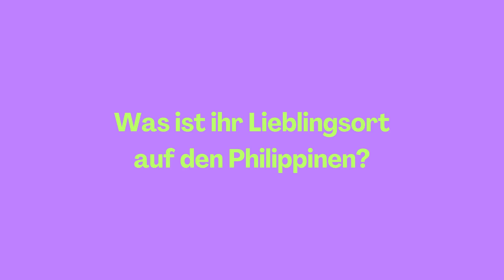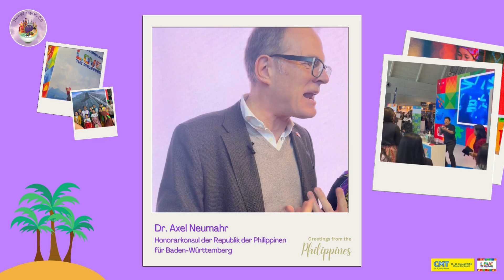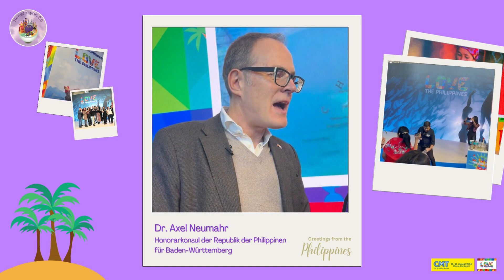Throwback CMT 2024! Interview mit Dr. Axel Neumahr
Die CMT - die Urlaubsmesse 2024 – ist leider schon wieder vorbei... aber dafür sind Throwback-Moments am schönsten! Wie unser Mini-Interview mit Dr. Axel Neumahr, dem Honorarkonsul der Republik der Philippinen  für Baden-Württemberg, der uns mehr dazu erzählt, wie es u. a. dazu gekommen ist, dass die Philippinen, DAS Gastland der CMT 2024 geworden ist!

Maraming salamat, Dr. Neumahr, für das kleine Interview! Mabuhay ang Pilipinas!

Ayo-Ayo!
- Charyl, Susie & Lee